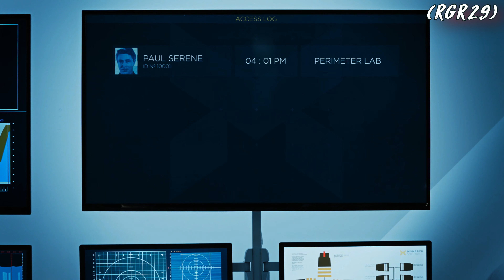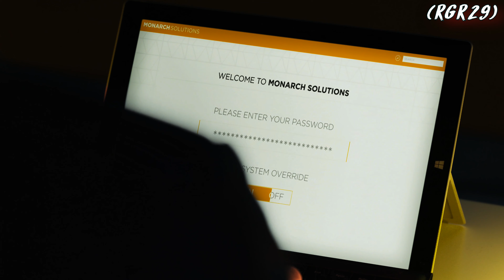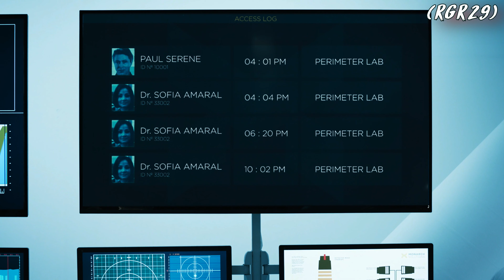Quantum Break Gameplay Walkthrough Part 6 - PC 4K 60FPS No Commentary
Quantum Break Walkthrough Part 1 | Quantum Break Gameplay on PC 4K video 60fps Let's Play No Commentary will include the full game, starting from Part 1 and until the last part will include the full story from beginning to end.